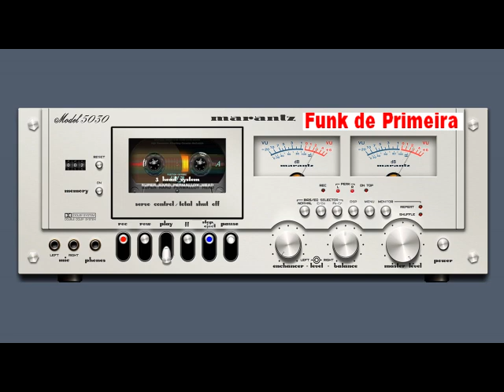Montagem - Aquecimento do MSN